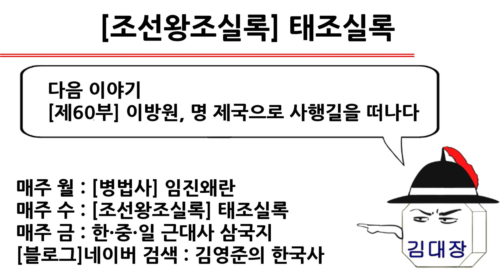[태조실록] 제59부 : 이방원과 하륜, 호랑이가 날개를 얻다